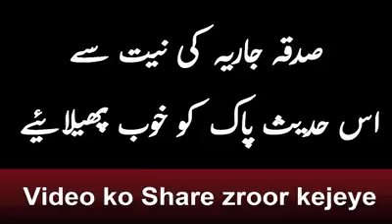Heart touching Bayan... Allama Raza Saqib Mustfaai...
kbhi kisi ka dil na toro